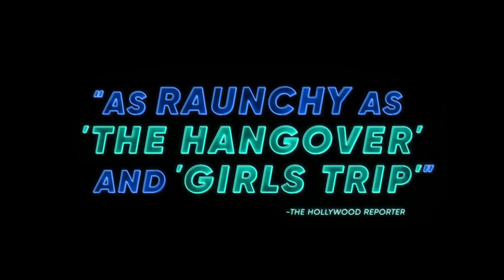JOY RIDE - OFFICIAL RED BAND TRAILER 2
The hilarious and unapologetically explicit story of identity and self-discovery centres on four unlikely friends who embark on a once-in-a-lifetime international adventure. When Audrey’s (Ashley Park) business trip to Asia goes sideways, she enlists the aid of Lolo (Sherry Cola), her irreverent, childhood best friend who also happens to be a hot mess; Kat (Stephanie Hsu), her college friend turned Chinese soap star; and Deadeye (Sabrina Wu), Lolo’s eccentric cousin. Their no-holds-barred, epic experience becomes a journey of bonding, friendship, belonging, and wild debauchery that reveals the universal truth of what it means to know and love who you are.

Directed by
Adele Lim

Screenplay by
Cherry Chevapravatdumrong & Teresa Hsiao

Story by
Cherry Chevapravatdumrong, Teresa Hsiao & Adele Lim

Produced by
Seth Rogen, p.g.a., Evan Goldberg, p.g.a., James Weaver, p.g.a., Josh Fagen, p.g.a., Cherry Chevapravatdumrong, p.g.a., Teresa Hsiao, p.g.a & Adele Lim, p.g.a.

Starring
Ashley Park, Sherry Cola, Stephanie Hsu, Sabrina Wu, Ronny Chieng, Lori Tan Chinn, David Denman, Annie Mumolo, Desmond Chiam, Alexander Hodge & Chris Pang